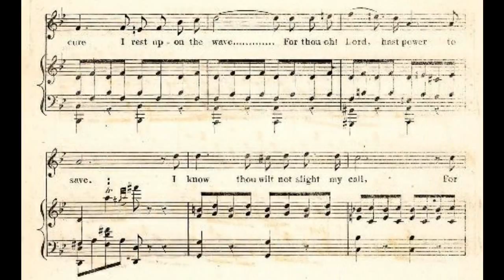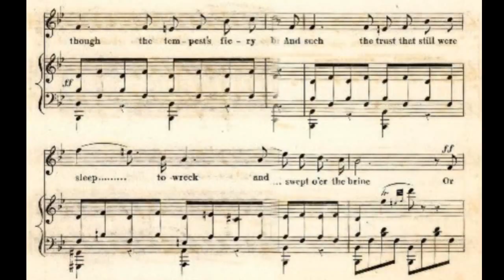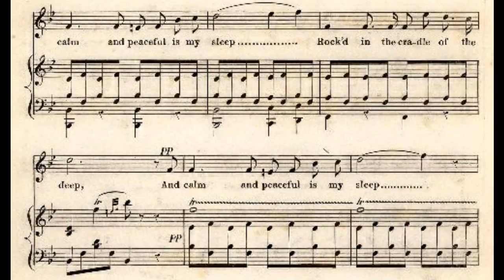Rocked in the Cradle of the Deep (1840)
A metaphor of the ocean as a great cradle.

words by Emma Hart Willard
published by C. E. Horn

midi notes found at American Dreams Stephen Foster website

1. Rocked in the cradle of the deep
I lay me down in peace to sleep
Secure I rest upon the wave
For thou Oh! Lord, hast power to save
I know thou wilt not slight my call
For thou dost mark the sparrow’s fall

Chorus:
And calm and peaceful is my sleep
Rocked in the cradle of the deep

2. And such the trust that still were mine
Though stormy winds swept o'er the brine
Or though the tempest’s fiery breath
Rous’d me from sleep to wreck and death
In ocean cave still safe with Thee
The germ of immortality

An American poem set to music. This is a poem of faith and is suitable for parlor or church. Listen for the ocean breezes.